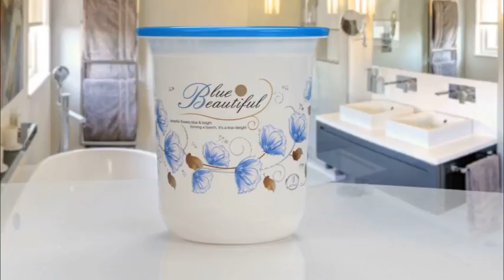Joyo Better Home - Premium Bathroomware Accessories